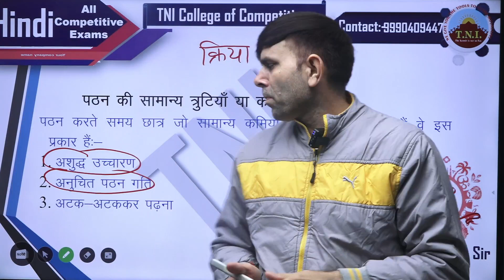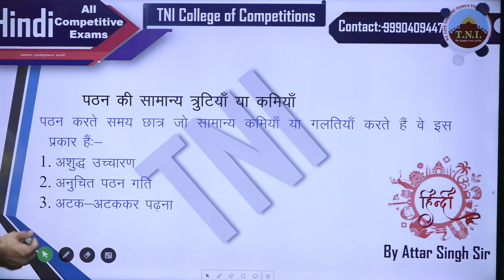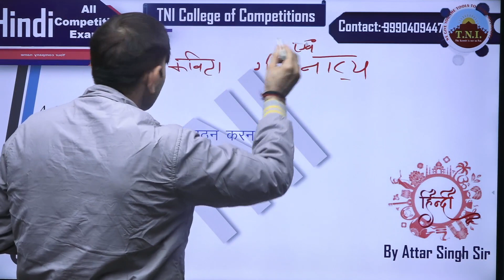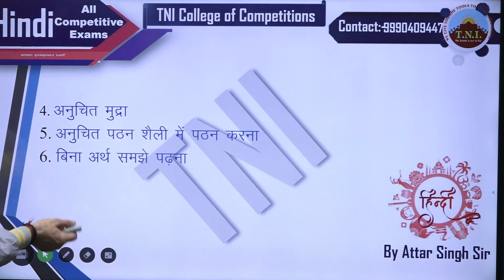Ctet | Hindi Shikshan | हिन्दी शिक्षण | पठन कौशल class - 5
Welcome to tni college of competitions

हिन्दी पेडगोजी ट्रिक्स
हिन्दी शिक्षण विधियाँ
हिन्दी शिक्षण के उद्देश्य
हिन्दी शिक्षण पठन कौशल
हिन्दी शिक्षण शास्त्र
हिन्दी शिक्षण विधि